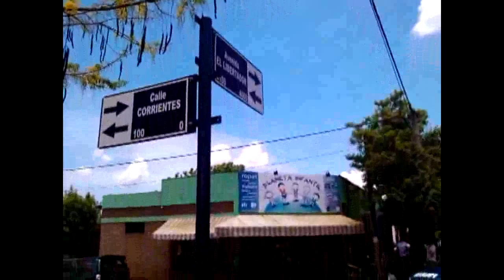Tiroteo en Montecarlo dejó dos muertos.-